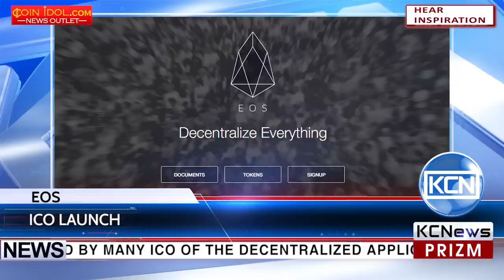KCN The decentralized platform EOS io ICO launch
Expected by many ICO of the decentralized applications of EOS platform has started on June 26. As reported by reuters.com, crowdsale will be divided into several parts and campaign will last until the 1st of June 1, 2018. The total number of tokens is limited to 1 billion. The EOS.IO software is a new block-architecture operating system on which applications can be built. It is a blockchain-based architecture that scales to millions of transactions per second, eliminates user commissions and enables the rapid and simple deployment of decentralized applications.